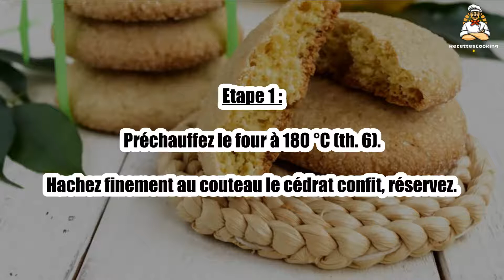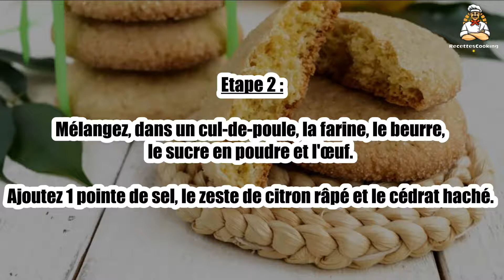Recette : Sablés au cédrat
Bonjour à tous, aujourd’hui recettescooking.com vous présente la recette suivante : Sablés au cédrat

TEMPS TOTAL : 35 min
Préparation : 15 min
Cuisson : 20 min

Ingrédients :

125 g Cédrat confit
250 g Farine
150 g Beurre
100 g Sucre en poudre
1 Oeuf
1 Citron bio
Sel

Hachez finement au couteau le cédrat confit, réservez.

Etape 2 : Mélangez, dans un cul-de-poule, la farine, le beurre, le sucre en poudre et l'œuf.

Ajoutez 1 pointe de sel, le zeste de citron râpé et le cédrat haché.

Etape 3 : Travaillez la pâte jusqu’à ce qu’elle soit bien souple.

Sur un plan de travail fariné, abaissez la pâte au rouleau sur 1 cm d’épaisseur.

Etape 4 : Découpez des sablés à l’emporte-pièce et enfournez pour 20 min.